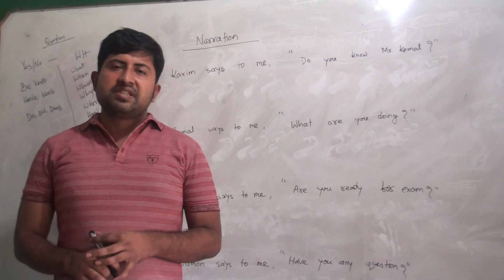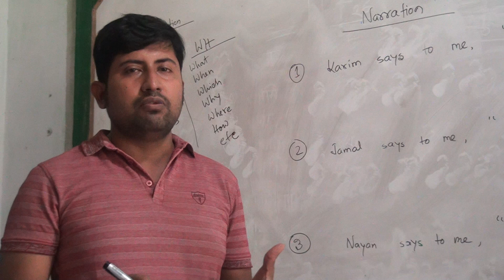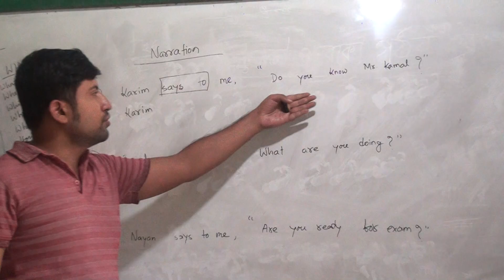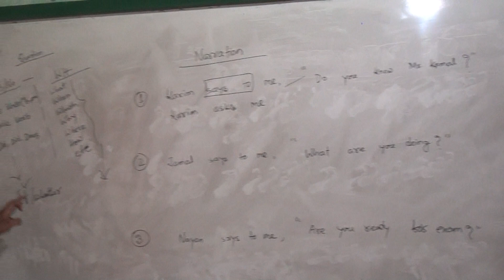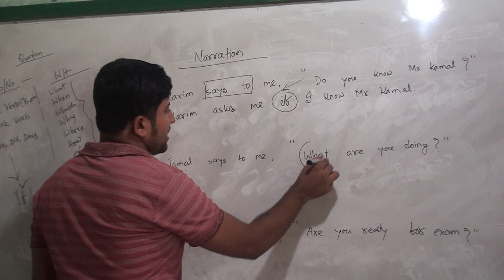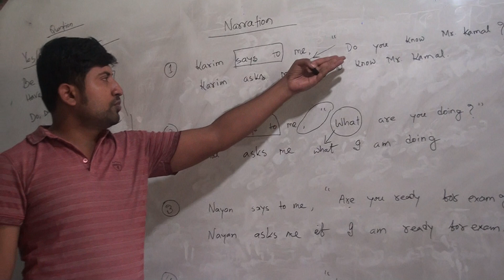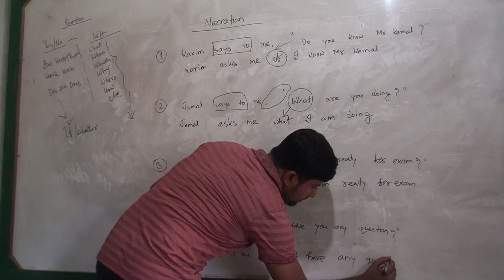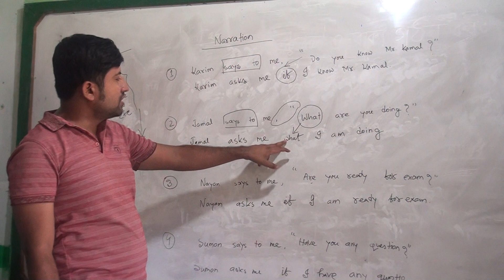Narration, English Grammar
Sonaimuri Residential Model School. Noakhali.